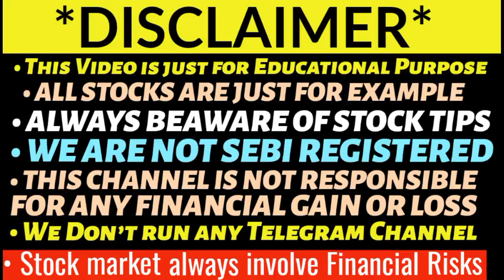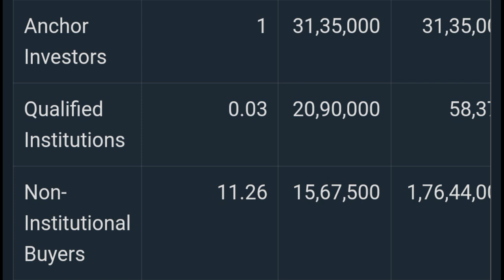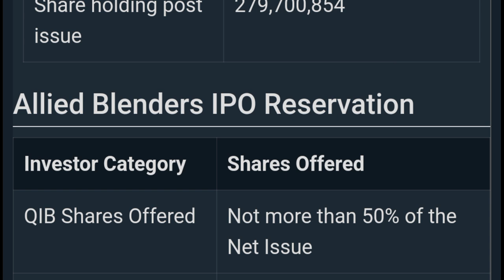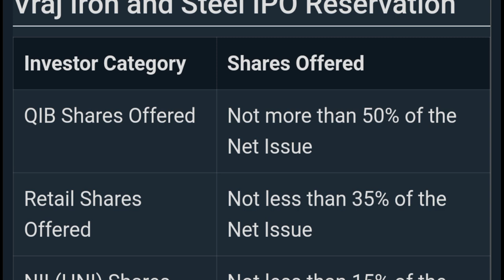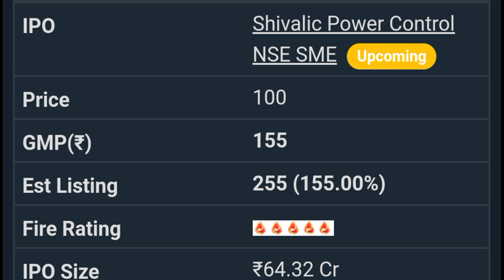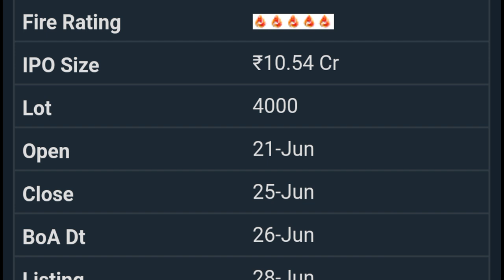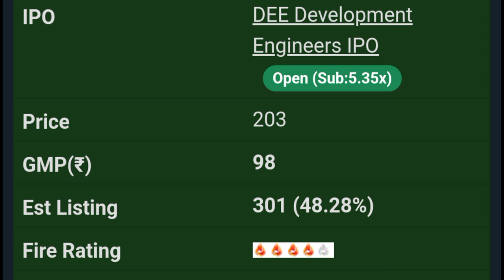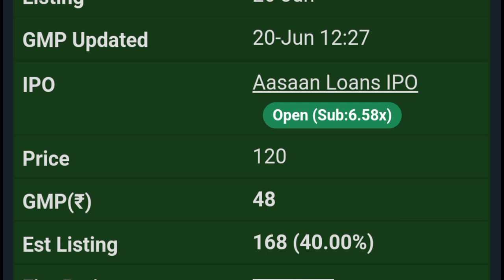DEE PIPING IPO GMP 🔥| AASAN LOANS IPO GMP | STANLEY IPO GMP | ALLIED BLENDERS IPO GMP 💥 | VRAJ IPO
Exicom TeleSystems IPO GMP Today
Bharat Highway Invit IPO
Exicom tele systems ipo
Platinum Industries ipo gmp
Purv Flexipack ipo gmp today
Mukka protiens ipo
Mukka protiens ipo gmp